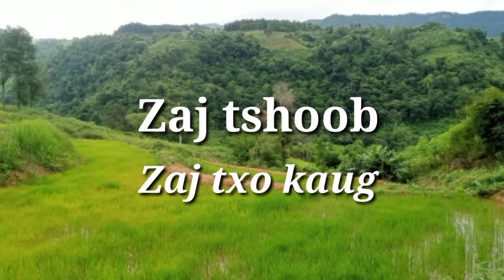Zaj tshoob: Zaj txo kaug